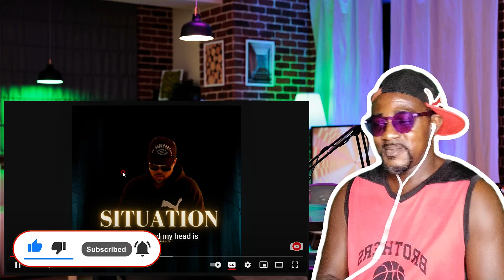Situation (Official Music Audio) REACTION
Guys Like Let e Know Houe You Feel The Song Comment Down Bellow and Let's Go And Support Him  Click The Link  To His Youtube Channel ..@NelsonnaxEntertainment